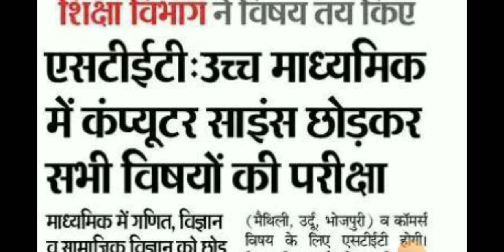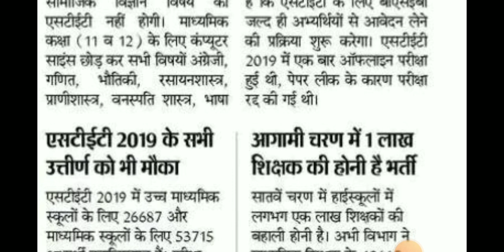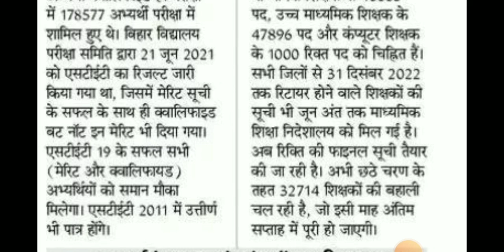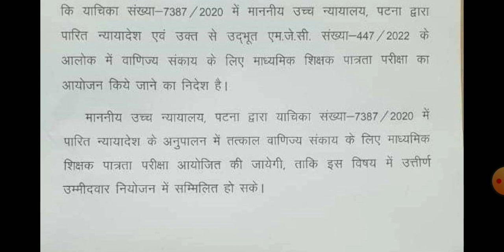STET 2022 का Official Update आ ही गया, STET 2019 का Joining कब होगा l S ACADEMY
👉 Welcome to S ACADEMY Official YouTube Channel.🙏

                      ✌️UPSC
                      ✌️BPSC
                      ✌️BIHAR DAROGA
                      ✌️BIHAR SSC
                      ✌️BIHAR STET/TET
                      ✌️UTTAR PRADESH PCS
                      ✌️UP TEACHER
                      ✌️ BANKING
                      ✌️RAILWAY
                      ✌️AND MANY MORE